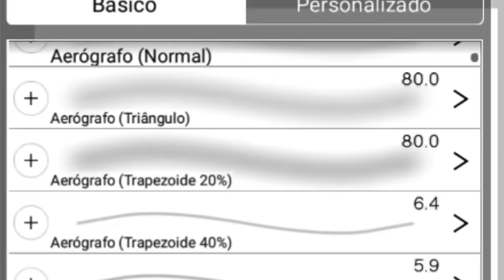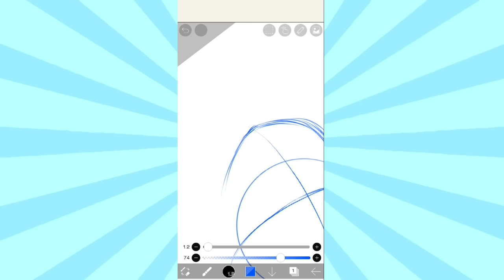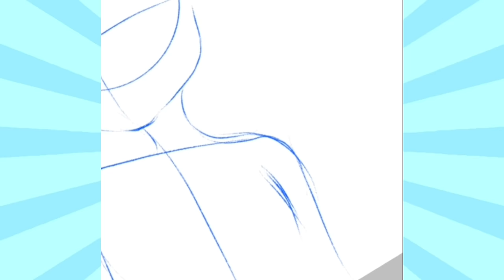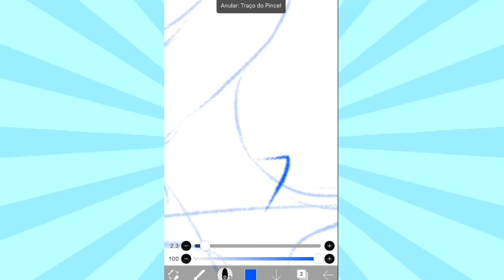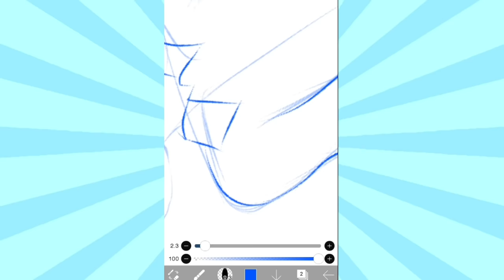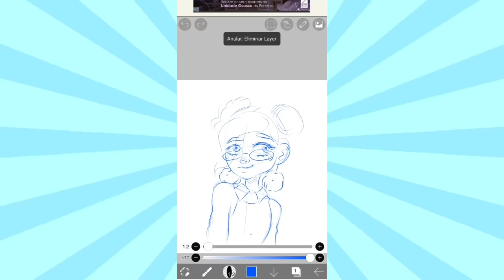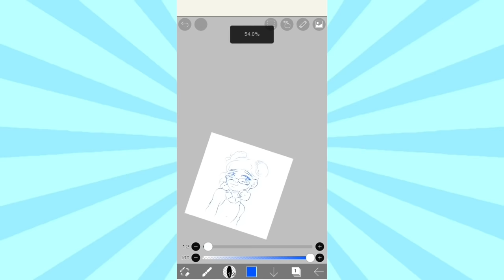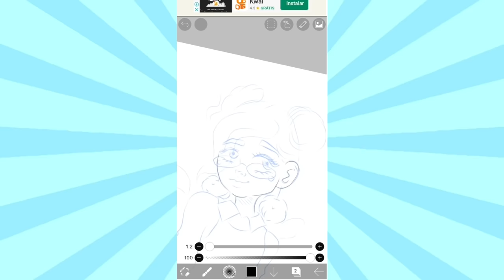•(Como faço meus desenhos no ibis paint)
↬꒰ ωєℓcσмє τo ∂єscriçασ ꒱ * ੈ

.˚ 💙⋆.*.ゞ↬
qυєr мαท∂αr ∂єsєทнσs ρrα вiвy?

.˚💫 ⋆.*.ゞrєiทσ αʑυℓ¡

.˚☁️ ⋆.*.ゞ↬vi∂єσ:

↬Game: Da vida akls djebhxbw

↬Convidado: -

↬App usados: Ibis paint X

↬Créditos: -